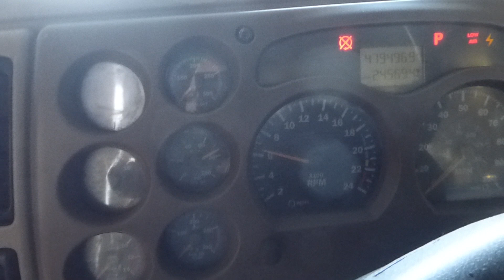2007 Mack CHN613 Tandem Axle Day Cab Tractor - TRO 0414237